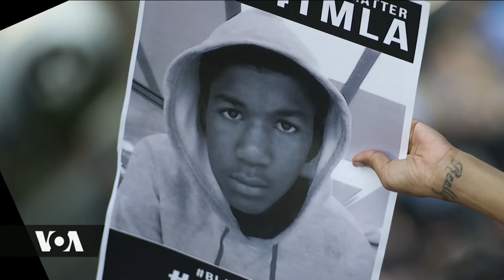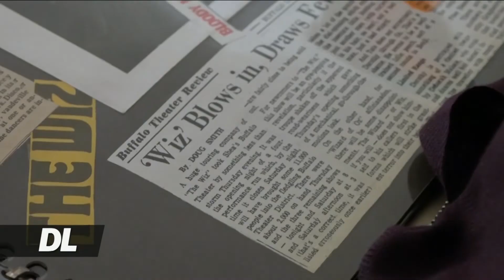Usahili wa watoto na changamoto zake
Usahili wa watoto wenye asili tofauti na wazazi wazungu huwa na changamoto  wa kuelewa mila na desturi za watoto hao.